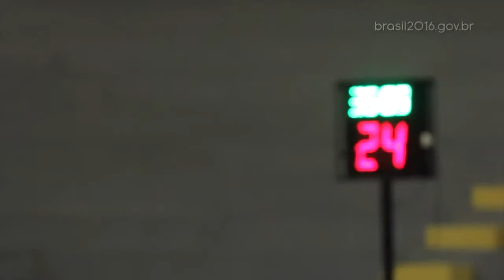Ginásio de basquete Georgiana Pflueger é inaugurado em São Luís, no Maranhão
BRASIL 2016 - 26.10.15: Inaugurado o ginásio de basquete Georgiana Pflueger, em São Luís, no Maranhão. Com o apoio das confederações e federações esportivas do país, o local será ambiente de treinamento para atletas profissionais e de base.